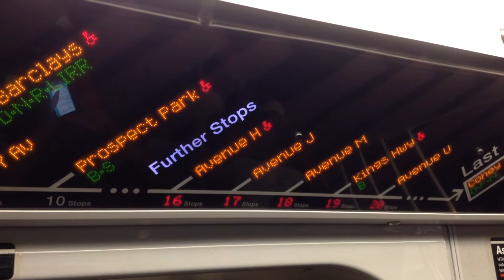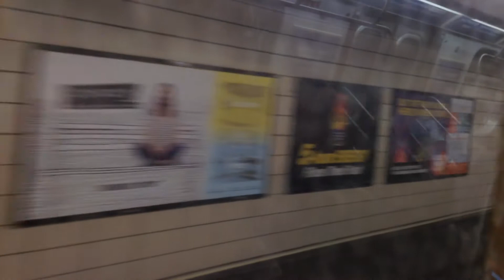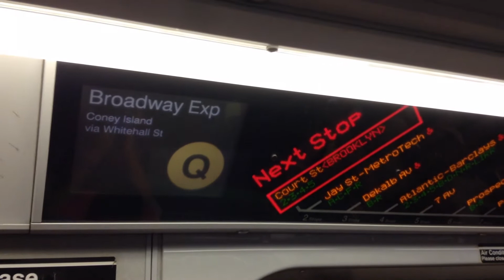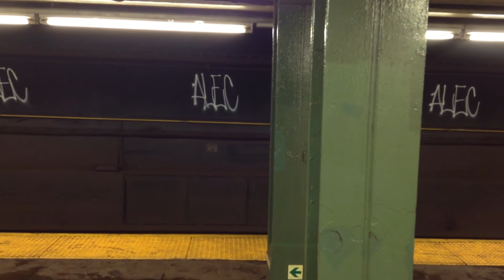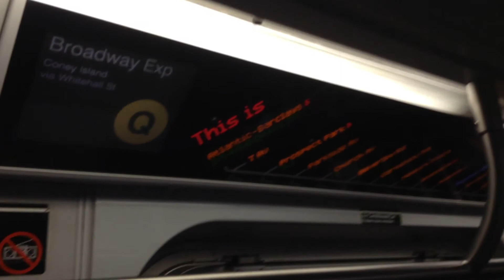MTA NYC Subway: On Board R160 (Q) Train From Canal Street to Atlantic Avenue via Whitehall Street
Riding inside on a Coney Island Bound R160 (Q) Train From Canal Street to Atlantic Avenue-Barclays Center via the R line.

[TIME POINTS]

•City Hall @ 1:14
•Cortlandt Street @ 3:38
•Rector Street @ 5:17
•Whitehall Street-South Ferry @ 7:17
•Court Street @ 10:43
•Jay Street-MetroTech @ 12:40
•DeKalb Avenue @ 15:01
•Atlantic Avenue-Barclays Center @ 19:01

*Due to a Mechanical Problem at 57th Street-7th Avenue, southbound R trains are running with delays leading some N and Q trains running on the R line between Canal Street to DeKalb Avenue.

Taken 8/4/2017